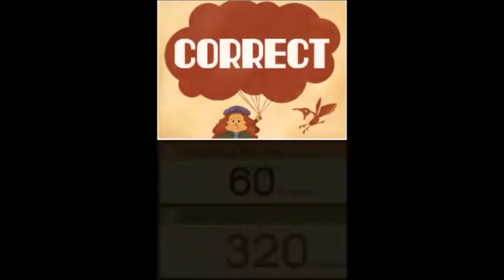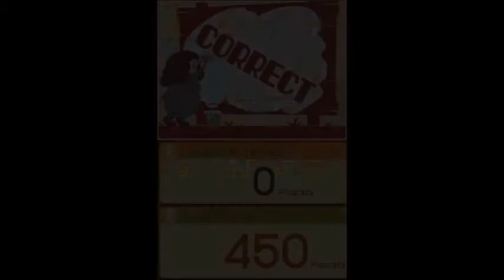SCWRM Plays Professor Layton and the Last Specter Part 7 - The Calm Before the Specter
While waiting for the Specter to strike the night, the group investigates the surroundings in order to have better knowledge of the territory, and of course, this means solving even more puzzles from the helpless NPCs.

Professor Layton and the Last Specter/Spectre's Call is played by Jovah.